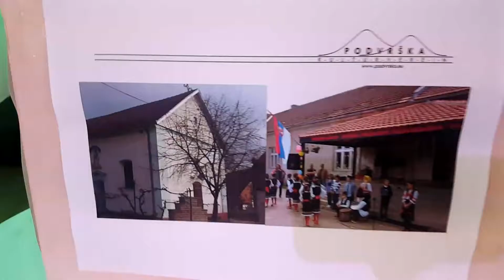Podvrsansko Vece 2017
Podvrsansko Vece 2017 Kolo Vlaski Podvrska